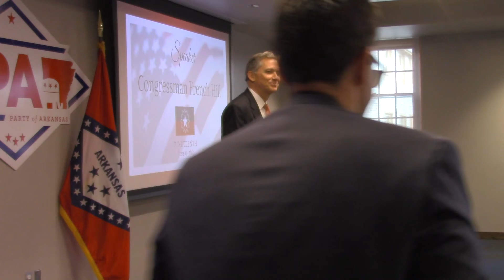US Congressman French Hill at Juneteenth celebration 1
The Republican Party of Arkansas held a Juneteenth Celebration at the Republican Party Headquarters at 6th and Cross.
Several Republican Party elected officals, party members, community activists, actors, & others attended the event.

Juneteenth is the holiday set aside for when Abraham Lincoln issued the executive order that freed slaves in several states known as the Emmancipation Proclamation.
The Republican Party was founded on ending slavery and has since then fought against segregation, the KKK, Jim Crow Laws, family destroying welfare programs, & the murder of the unborn industry known as abortion.